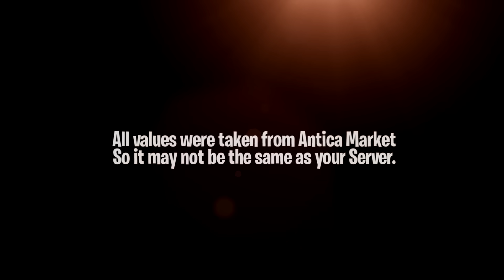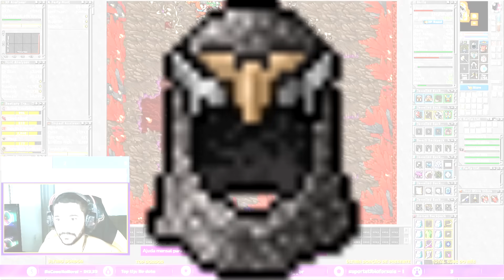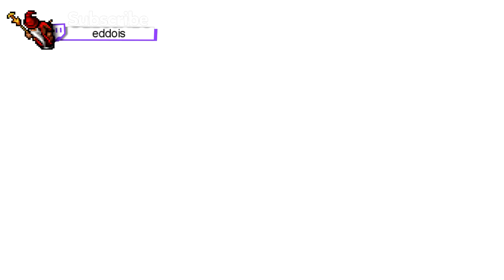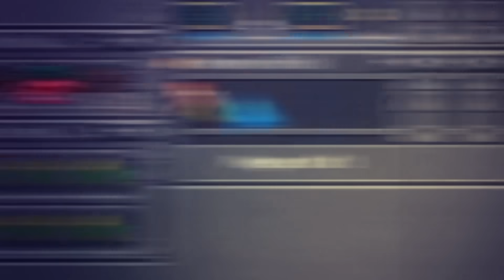BANNED BY NAME AFTER 300 LEVELS...DYING REDSKULL AND LOOT ALL! RIMA GOD! - TibiaFerumbrinha🧙